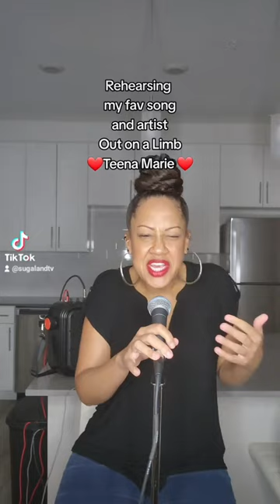❤️ teenamarie singer youtube youtubeshorts shortsvideo shortvideo shorts short